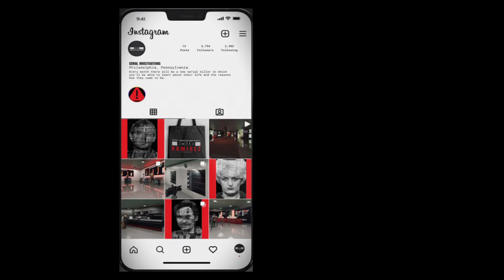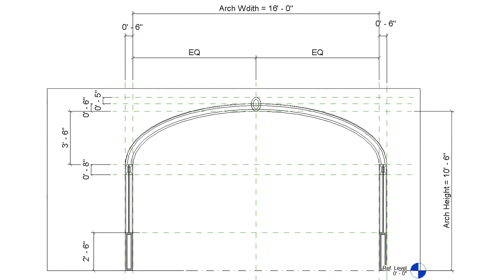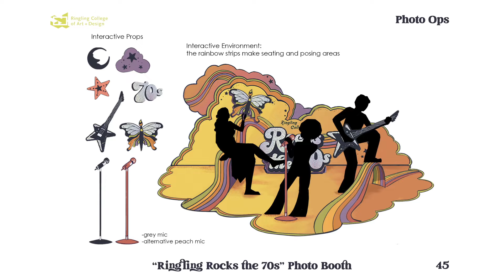Entertainment Design Spotlight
Learn to delight, amuse, enchant, immerse, and enthrall in our Entertainment Design degree. Create themed spaces and environments that bring stories to life across countless industries.